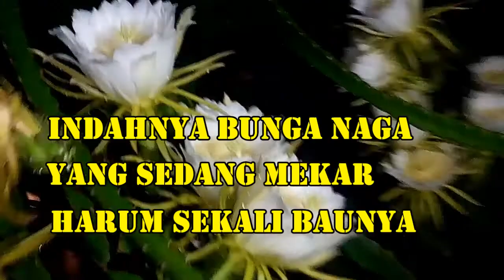PROSES MEKARNYA BUNGA BUAH NAGA | ADA PENAMPAKAN PADA POHON BUAH NAGA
Proses mekarnya bunga buah naga, dari mulai keluar bunga sampai mekarnya bunga. Indah sekali penampakannya.
Untuk teman-teman Tonton minimal 3 menit untuk melihat videdonya, supaya tidak spam. Saya selalu nonton full video teman2. Saya tahu siapa saja yang nontonnya kurang dari 3 menit..kita saling suport disini, jangan asal2an supaya tdk spam..Ada beberapa teman yang komentar dengan jebakan saya yg dipasang dalam video ini..itu tandanya teman teman nonton minimal 3 menit. Terimakaih untuk teman-teman yang saling suport nonton video ini dengan durasi 3 menit.

The process of blooming dragon fruit flowers, from the start of the flower to the flower blooming. What a beautiful appearance.